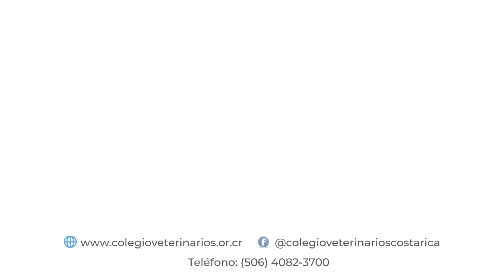Dia de Trabajador